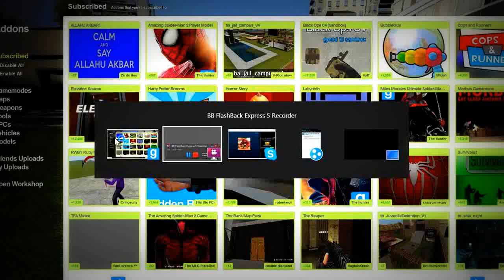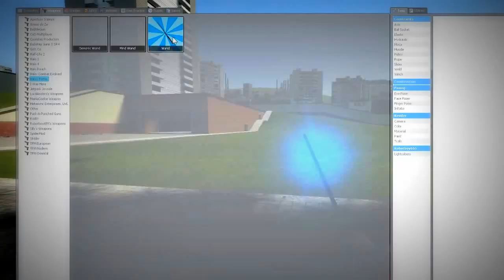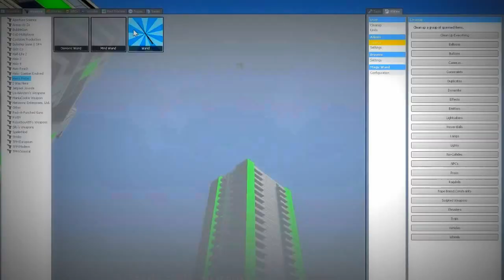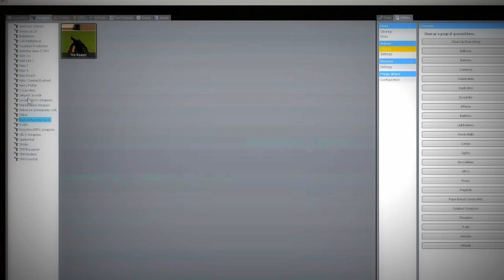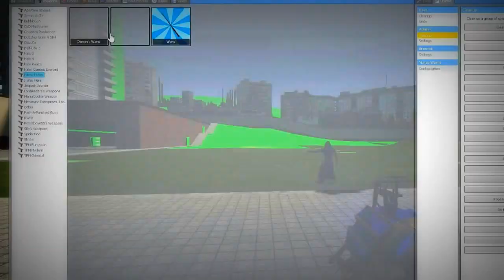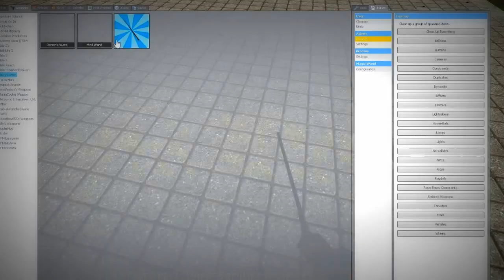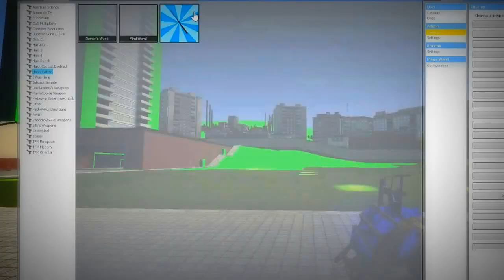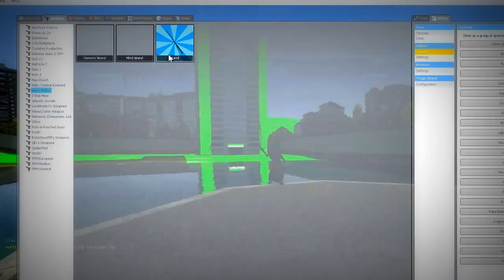gmod with mike part 14